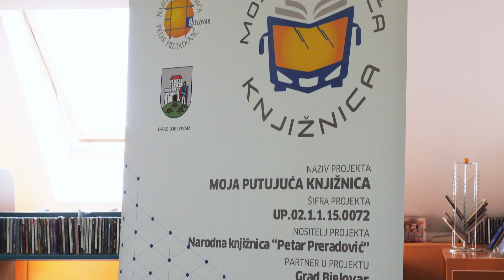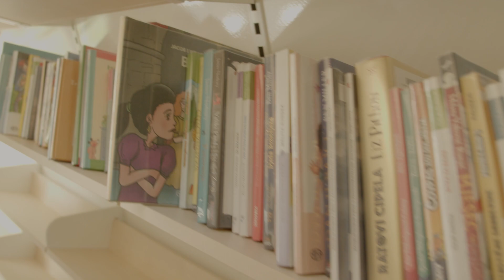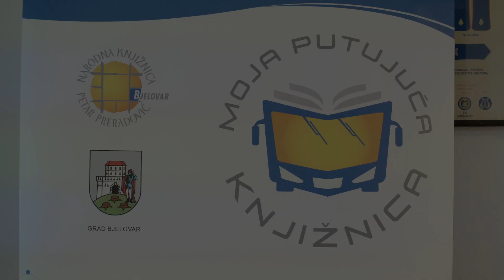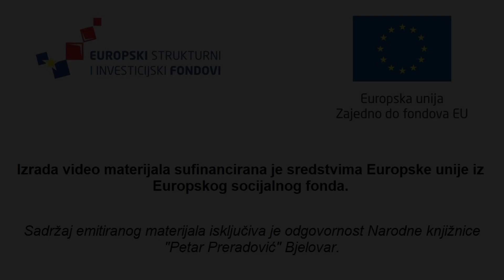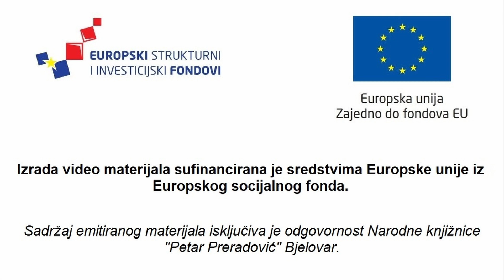Moja putujuća knjižnica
Promotivni film nastao je u sklopu projekta "Moja putujuća knjižnica" UP.02.1.1.15.0072. Autor je Tibor Javurek, Too Cool produkcija.